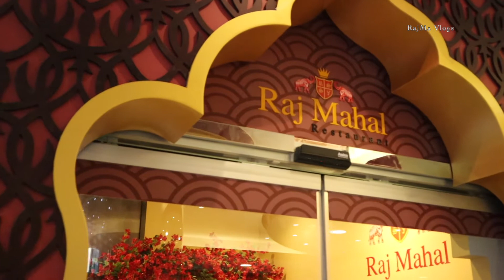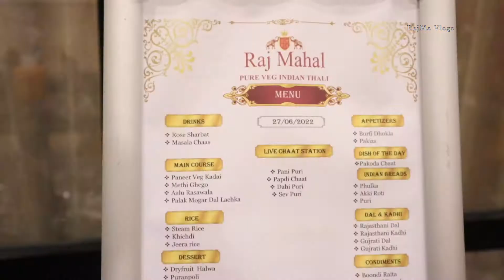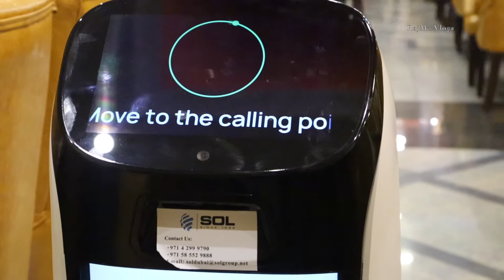Affordable Gujarati & Rajasthani Thali in Dubai | Raj Mahal | Vlog #80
Mic 1: Rode